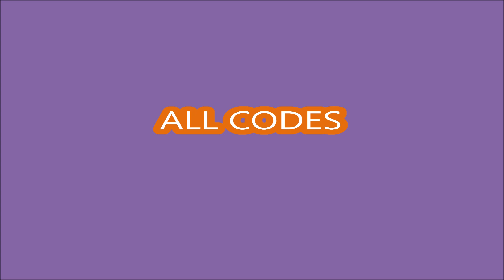*ALL CODES WORK* [BETA] Multiverse Defenders ROBLOX | July 25, 2023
Multiverse Defenders